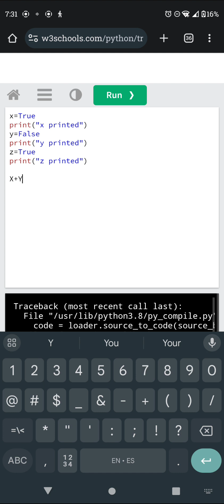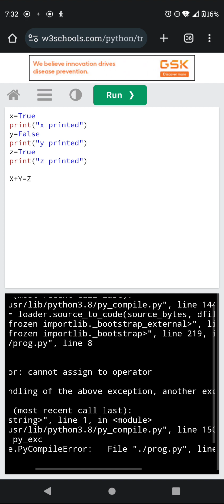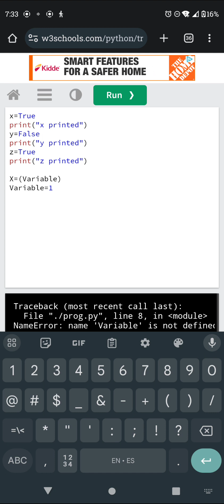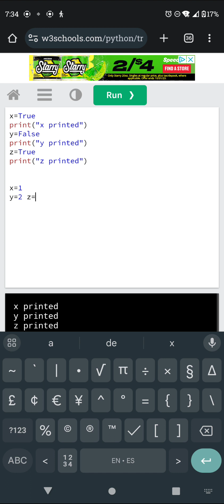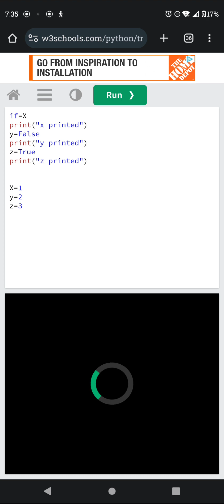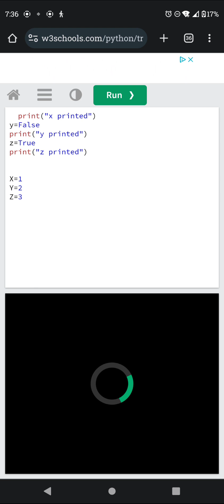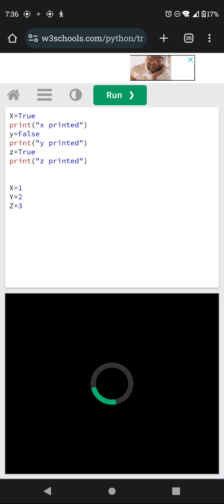print test 2